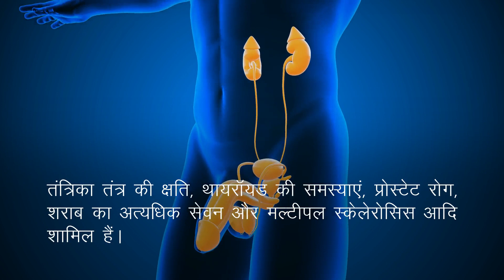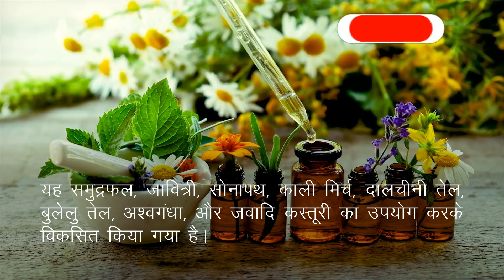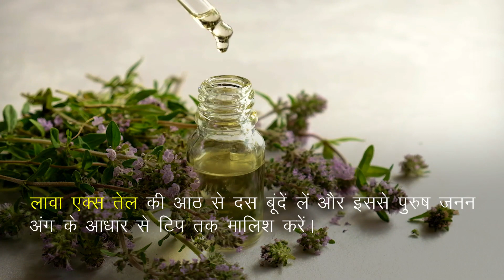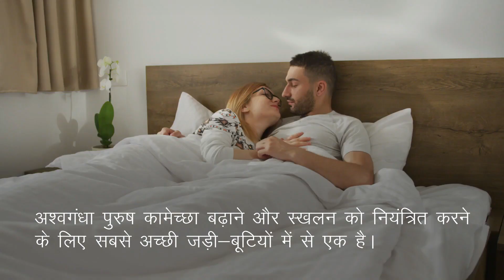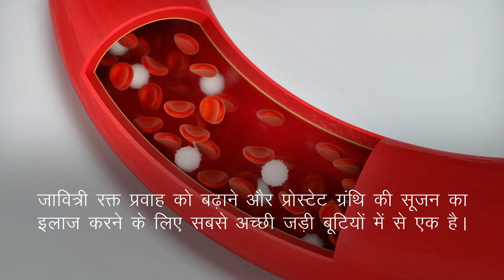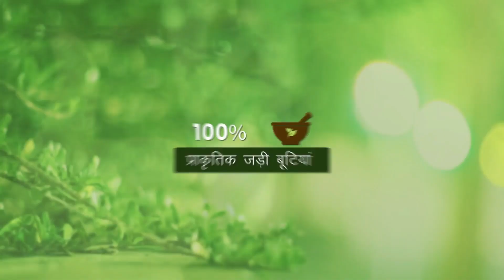सेक्स की अवधि बढ़ाने के लिए शीघ्रपतन का इलाज कैसे करें?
लावा एक्स तेल की मदद से आप बिस्तर में संभोग की अवधि को बढ़ा सकते हैं और प्राकृतिक तरीके से शीघ्रपतन का इलाज कर सकते हैं। यह तेल पुरुष प्रजनन अंग में रक्त के प्रवाह को बढ़ाता है और कठोर इरेक्शन प्राप्त करने में मदद करता है।

लावा एक्स तेल (Lawax oil) के बारे में अधिक जानकारी के लिए यहाँ जाएँ

Timestamps

00:00 शीघ्रपतन का इलाज
03:09 लावा एक्स तेल में शामिल जड़ी बूटियां
05:27 घरेलू उपाय
05:45 निष्कर्ष
06:49 लावा एक्स तेल (Lawax oil)

अन्य वीडियो -

दोस्तों, इस वीडियो में हमने शीघ्रपतन को ठीक करने के लिए आयुर्वेदिक तेल के बारे में बताया है।